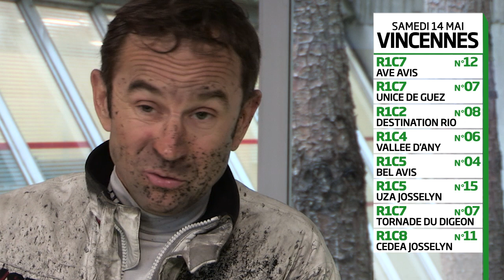Vincennes : Jean-Michel Bazire est l'homme du jour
Jean-Michel Bazire est l'homme du jour sur l'hippodrome de Vincennes où se déroule neuf courses de trot attelé dont le Prix Guillaume de Bellaigue, avec Scarlet Turgot.